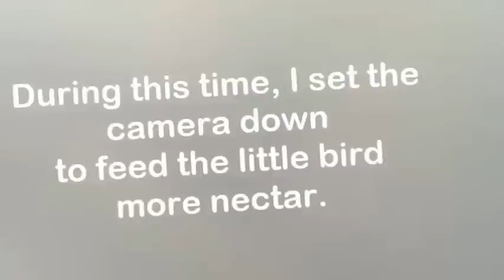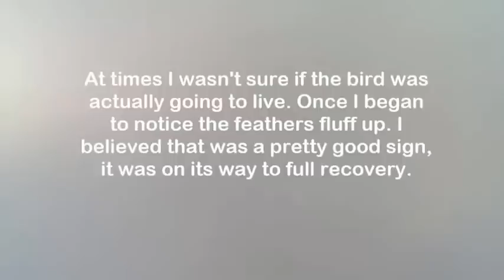Hummingbird Rescue 🐕 🐦[WATCH]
I thought this baby Hummingbird was dead!  After about 45 minutes, holding it in the sun, and giving it nectar juice, love, and care . Turns out, He was alive! This Hummingbird is Very much alive indeed!  HELP FOR FLEDGLING

ATTENTION: After posting this video, I received a variety of different responses. Some praise for my love & care, while others angered I intervened.
However, if you are like me during the time of recording, “ignorant to full behavior of hummingbirds” Which I think by the number of “positive response” I received about my experience, tells me most people clearly know very little about hummingbirds.
If you come across a hummingbird in this condition, before you begin  "thinking" it's dead or sick and before you try to help; it might be best left alone. Call a local animal shelter asap
Thanks to a few but very concerned and loving attentive experts in the field of hummingbirds I have become more educated, and even more aware of the birds, their habitats, and behavior.

 I captured the recording of this video using my cell phone, I did my best. Hopefully the edit made a

The little hummingbird is actually a regular in our yard, who guards the feeders and warns off any other hummingbirds.

How to care for a hummingbirds:

1: Do NOT use dyes or store bought hummingbird food
2: Feeders should ALWAYS be cleaned with HOT water and a baby bottle brush used only for the feeders. Make sure the feeder is free of mold, mildew, bugs, and anything dark. Cleanse the bottle brush in a vinegar/water solution.
Do NOT add soap, detergents, or chemicals of any kind during cleaning. These things can make the birds very sick! You can use full-strength white vinegar instead.  Be sure to clean all parts of the feeders.
3. Make hummingbird nectar from scratch using 1C. cane sugar, to 4C. water. Make small quantities at first until you get to know how much the hummingbirds in your yard will consume.
 1 part sugar to 4 parts water. so try 1/2 C. sugar, to 2C. water is a good starting point.
Do NOT store extra hummingbird nectar for longer than 1 week in the frig. Make sure all storage bottles are clean and free of chemicals too!
4. Be sure to put hummingbird and ALL bird feeders up high, and away from fences. Don't put them too low to the ground where cats easily reach them. Cats wont actually eat hummingbirds they just play and mall them to death.
5. Be sure to water your flowers, and plants that hummingbirds migrate towards.  This is the best for source of food for hummingbirds.

All original content provided here belongs to